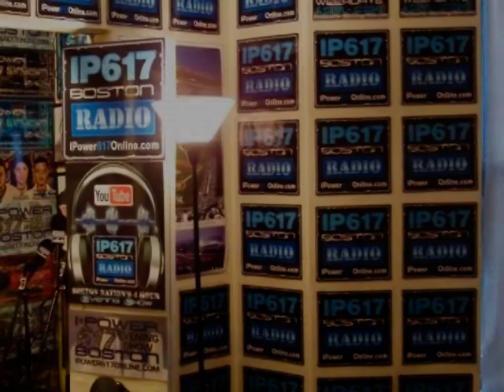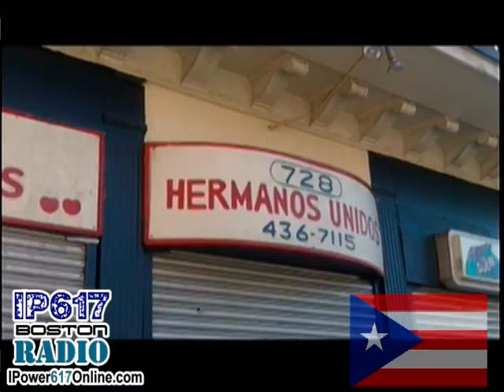71 Year Old Puerto Rican Gunned Down at a Boston Variety Store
Boston Police report a 71 year old clerk Geraldo Serrano from Hermanos Unidos on Dudley Street was shot to death around 10:30am.

Police arrested two Black suspects, one in a red hoody, one in a black hoody, whom witnesses spotted going into the store. The 71 year old victim was taken to Boston Medical Center, where he was pronounced dead.

"71 años de edad puertorriqueño asesinado a tiros en una tienda de variedades de Boston."

Informe de Policía de Boston con 71 años de edad, empleado de Geraldo Serrano de Hermanos Unidos en la calle Dudley fue muerto a tiros alrededor de las 10:30 am.

La policía arrestó a dos sospechosos Negro, uno de los sospechosos llevaba una sudadera con capucha de color rojo, el otro sospechoso que llevaba un sudadera negro, a quien los testigos vio a los matones de entrar en la tienda. La víctima de 71 años fue llevado al Boston Medical Center, donde fue declarado muerto.

IP617 Radio Show
Aired, Tuesday, May 4th 2010
Segment: Castro's Random Stories
with Rafael-Alexandro Castro